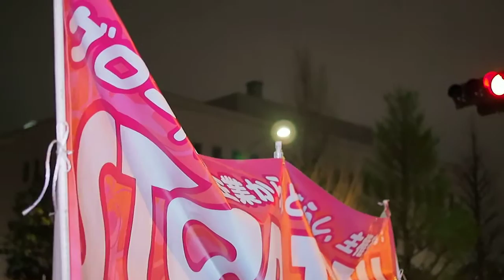2016.04.05「STOP TPP!! 官邸前アクション」: コール③ (火炎瓶テツさん)【11/13】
4月いよいよ批准案件実質審議入り！
「STOP TPP!! 官邸前アクション」

●場所：首相官邸前（国会記者会館側）
●主催：STOP TPP!! 官邸前アクション実行委員会

“市民にも国会議員にも十分な情報も検証時間も与えないまま、TPPの批准を強行することは絶対許されません！”

　安倍内閣は、来年度予算が成立したらすぐに衆議院でTPP案件の審議に入ると伝えられています。

　2月2日に協定や付属書邦訳を公表したとはいえ、まだ2ヶ月ほど。この膨大な文書を国会議員の何人が目を通したというのでしょうか。閣僚でさえ怪しいものです。アメリカでは、大統領候補がすべて批判しているTPP。連邦議会での協議も大統領選挙後、それでも承認されないとの指摘が多くなっています。日本だけがなぜ急ぐのか、じっくり時間をかけて検証すべきです。

　協定は、政府が「例外を勝ち取った」と宣伝している農産物関税も、いずれ再協議で撤廃される仕組み。医療の営利化や食の安全も心配。そもそも発効後3年以内に協定の見直しが規定され、新たな参加国を受け入れる意欲も満々。「TPPは今のままでは終わらない仕組み」になっているのです。参加各国の主権や人権も脅かされます。

　国会決議に違反した秘密交渉を続け、その結果は驚くべき内容。こんな協定の批准は絶対許されません。

“毎月第1火曜日、STOP TPP!! 官邸前アクションに合流して、批准阻止を！”